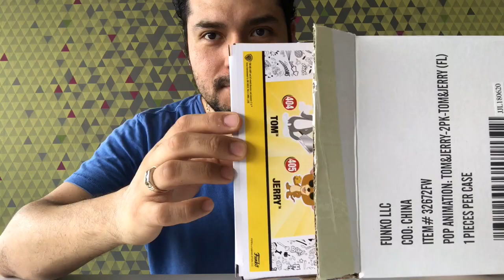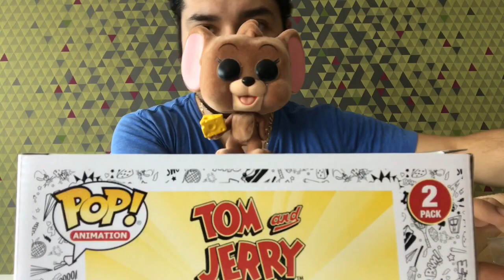Tom and Jerry Funko pop exclusive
Tom y Jerry son dos personajes animados, un gato y un ratón, que protagonizaron un gran número de cortometrajes creados, escritos y dirigidos por William Hanna y Joseph Barbera.